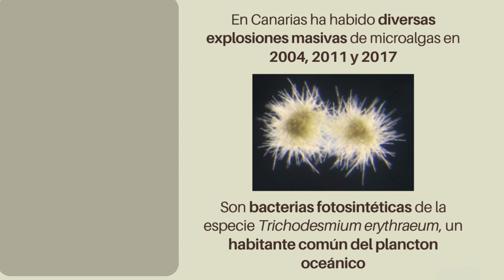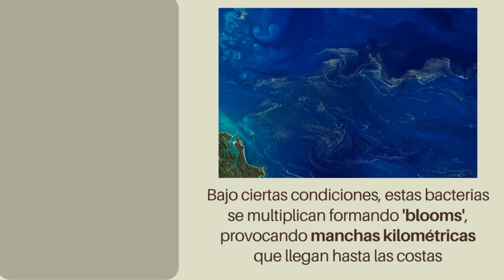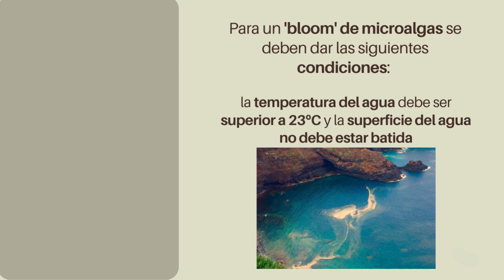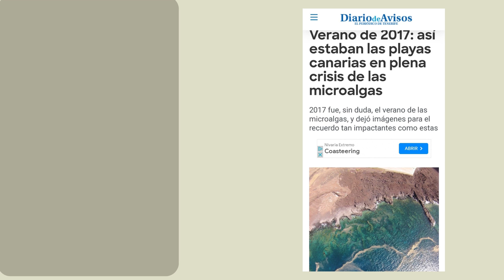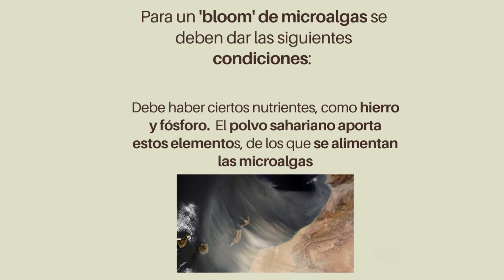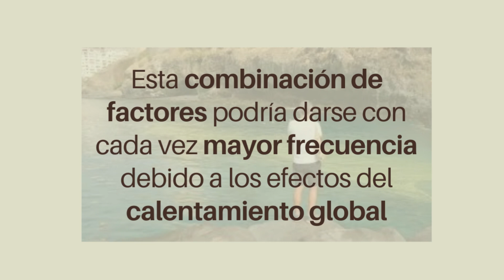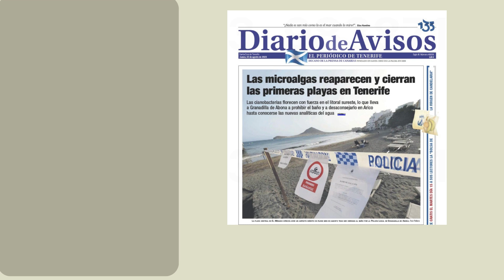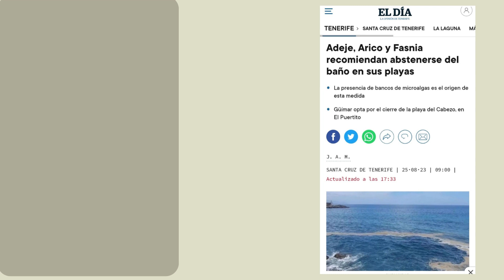Microalgas en Canarias. Qué son y por qué aparecen.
Si quieren saber de una vez por todas que son las famosas microalgas y por qué aparecen en las aguas de nuestros mares en Canarias, les recomendamos escuchar y visionar este vídeo podcast.

Podrán escuchar a Anne, nuestra directora general, relatar a la perfección todas esas preguntas sobre las causas de la formación y posterior aparición en nuestras costas.  Además, podrán ver en el vídeo imágenes explicativas al respecto.

Agradecemos al periodista Victor Hugo de Canarias Radio esta entrevista tan esclarecedora.